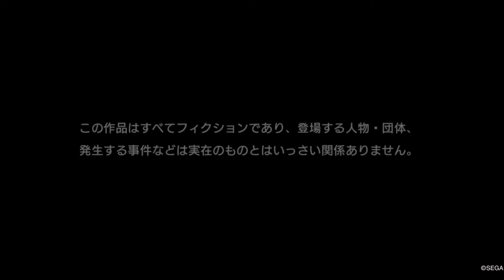Yakuza Kiwami 2 PS4 1080p gameplay